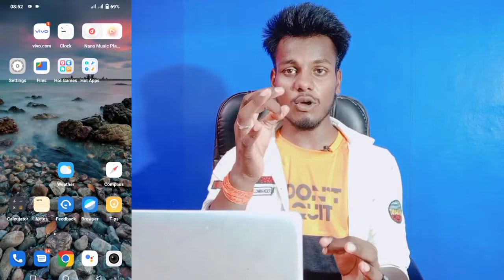Vivo Y53s incoming Call faleshlight Notification || Vivo Y53s Incoming Call Faleshlight Message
My Camera

My Trypod
My Light